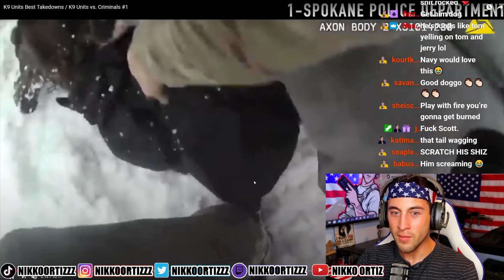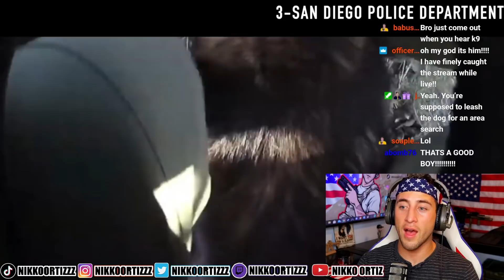K-9 TAKEDOWNS!! (LIVE REACTION)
Live reaction video of Police K-9 take downs! If you do the wrong thing the doggies go bite bite lol Alot of police are prior military so LEO always has my respect! Who thinks they can out run one of these dogs?

Address:
18 Oak St